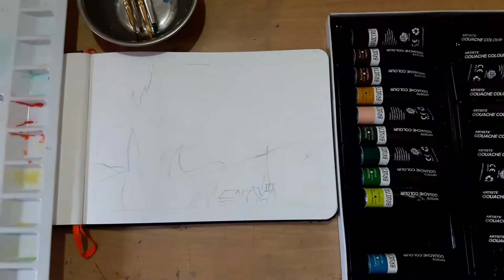Gouache Painting (The Starry Night) | Post Impressionism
take care, keep drawing, lots of love ❤.

sketchbook 140gsm
Gouache Paint
Pallete
Flat brushes